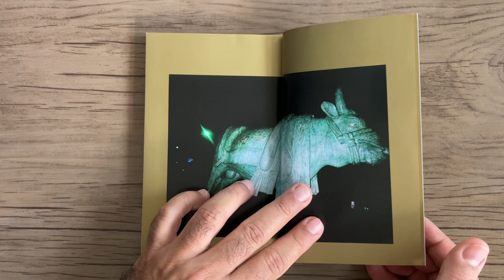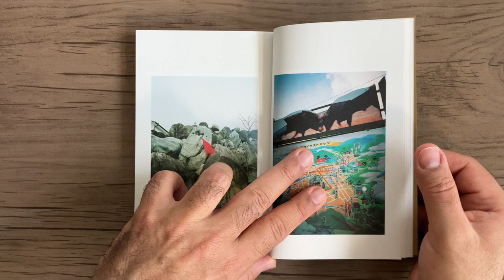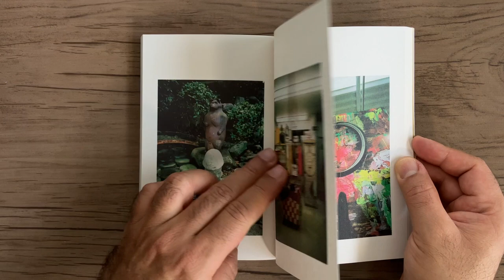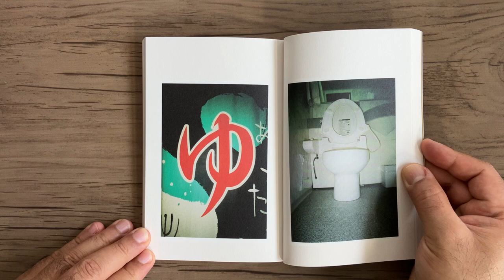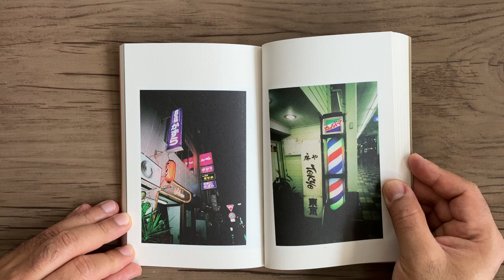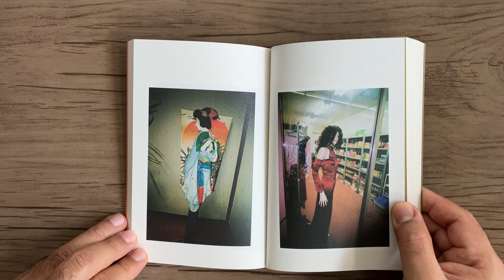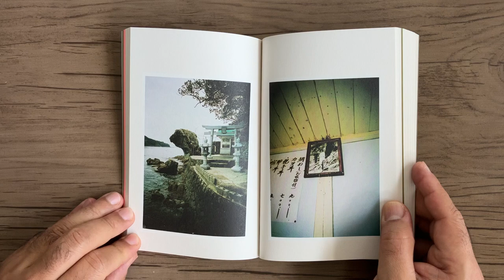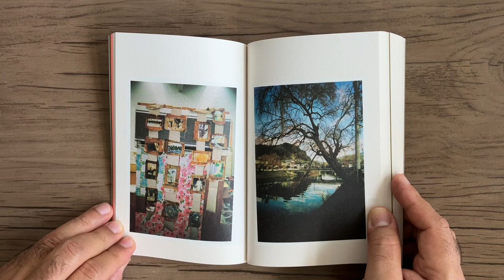DAIDO MORIYAMA Uwajima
DAIDO MORIYAMA - Uwajima - Japan: Switch Publishing, 2018.

Para a primeira edição da revista japonesa Coyote em 2004, Daido Moriyama visitou a cidade de Uwajima, na ilha japonesa de Shikoku, tendo como guia o artista japonês Shinro Ohtake. Moriyama documentou sua viagem para e pela cidade em um grande número de fotos de rua e instantâneos, tirados em seu estilo característico, uma seleção das quais foi publicada na revista.
Agora, quase quinze anos depois, “Uwajima” finalmente reúne toda a série, incluindo um grande número de fotografias inéditas e um ensaio de Shinro Ohtake.
Shashasha

For the first issue of Japanese Coyote magazine in 2004, Daido Moriyama visited the city of Uwajima on Japan’s Shikoku island, the Japanese artist Shinro Ohtake as his guide. Moriyama documented his trip to and through the city in an extensive number of street photo and snapshots, taken in his signature style, a selection of which was then featured in the magazine.
Now, almost fifteen years later, “Uwajima” finally collects the entire series, including a large number of previously unpublished photographs and an essay by Shinro Ohtake.
Shashasha